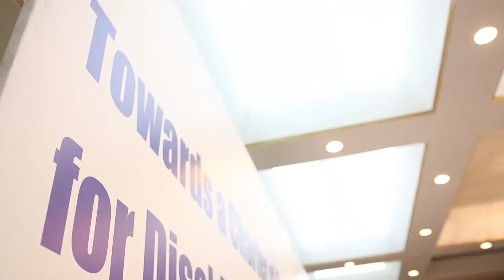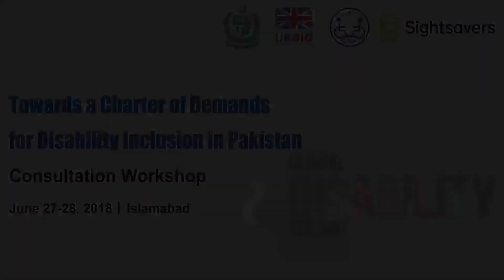DFID Sightsavers Consultative Workshop on Charter of Demand